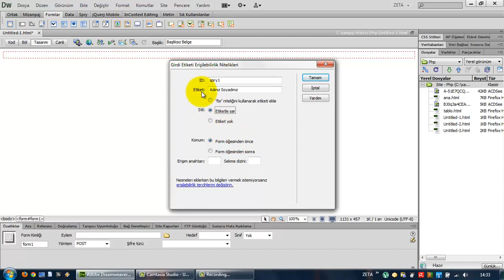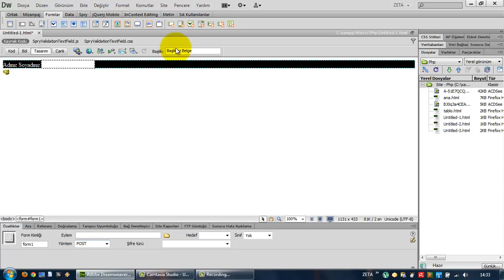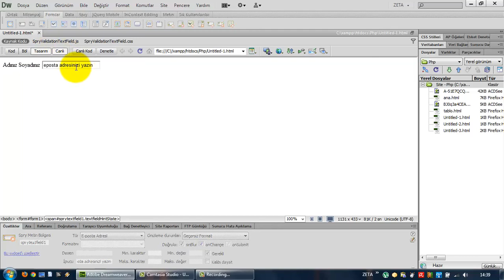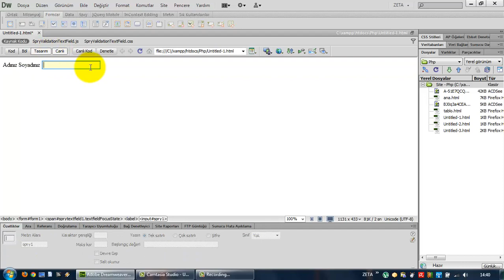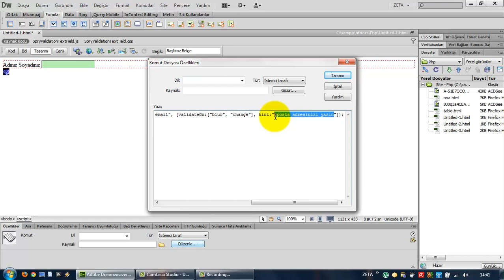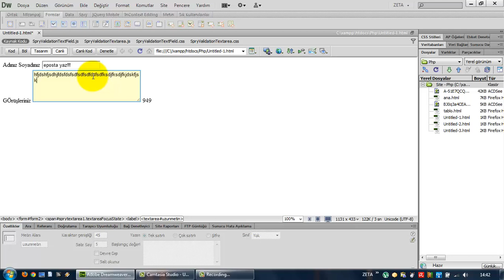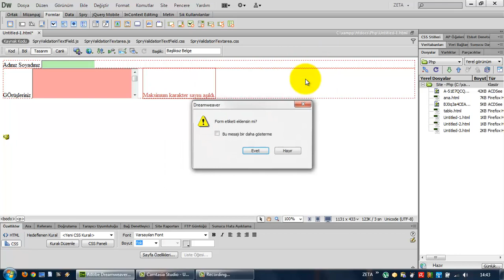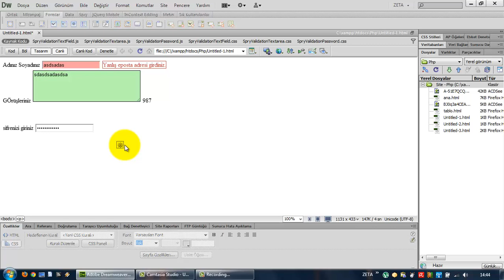(Arşiv) Adobe Dreamweaver CS6'da Spry Formları (Ders 20)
Adobe Dreamweaver CS6'da bulunan dinamik Spry nesneleri ile çeşitli formlar oluşturarak, bunlara dair ayarlar yapmak.